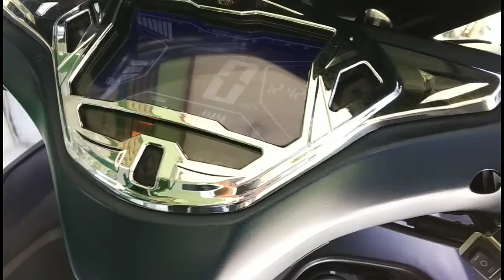Aerox Biru 2017 Keyless System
Sinematic Perdana Saya. Video saya ini direkam dengan DU Recorder. Layar bisa direkam dan di-streaming langsung dengan mudah.